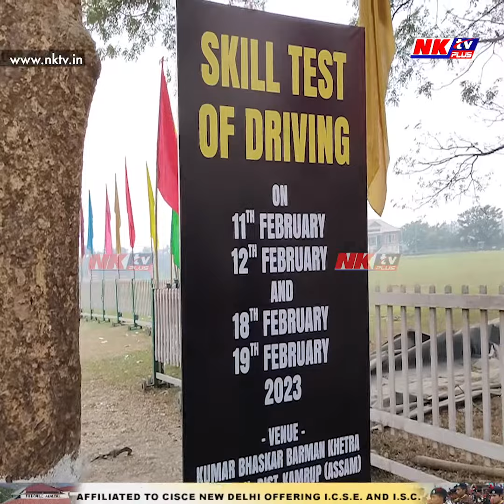১৫০ গৰাকী প্ৰাৰ্থীৰ মাজত ২ মহিলা প্ৰাৰ্থীয়ে দৃষ্টি কাঢ়িছে নিৰীক্ষকৰ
▶️১৫০ গৰাকী প্ৰাৰ্থীৰ মাজত ২ মহিলা প্ৰাৰ্থীয়ে দৃষ্টি কাঢ়িছে নিৰীক্ষকৰ। আমিনগাঁৱত আজি অনুষ্ঠিত হৈছে চালক দক্ষতা পৰীক্ষা। আমিনগাঁৱৰ কুমাৰ ভাস্কৰ বৰ্মন ক্ষেত্ৰত ১৯ ফেব্ৰুৱাৰীলৈ অনুষ্ঠিত হ'ব এই পৰীক্ষা।